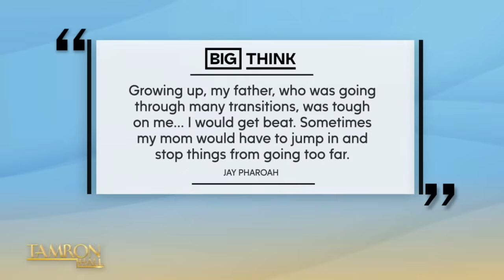Jay Pharoah & Sister Shaina Detail Their Close Bond Since Childhood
Comedic genius Jay Pharoah returns to “Tamron Hall”—this time with his sister Shaina. You may recall Jay’s last visit when he got an emotional message from his manager/sister Shaina. Now, the duo is pulling up to the couch to tell us about their latest project a comedy special titled “Jared”— after Jay’s birth name. They also discuss their close bond and other projects including his gameshow “The Quiz with Balls” during the sit-down. Don’t miss it!